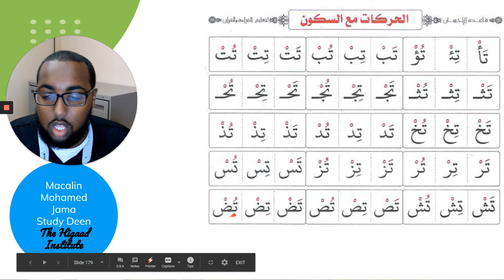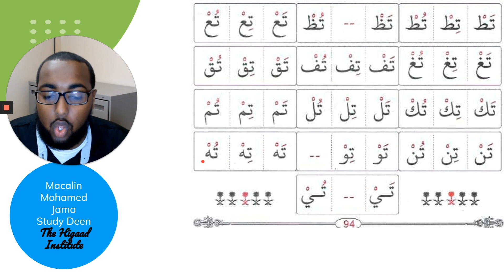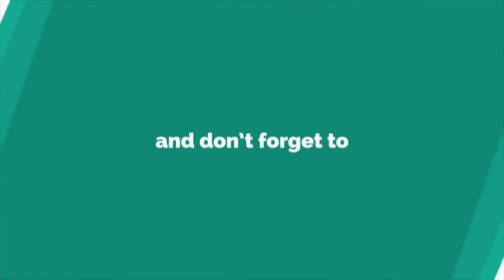GVAB19 - Page 94